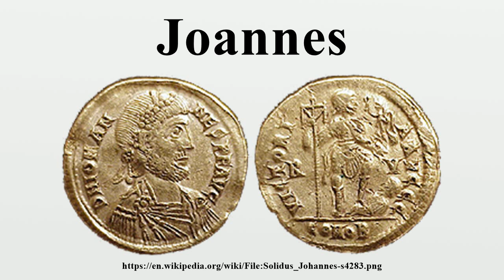Joannes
Ioannes, (Latin: Iohannes Augustus) known in English as Joannes or even John, was a Roman usurper (423–425) against Valentinian III.On the death of the Emperor Honorius (August 15, 423), Theodosius II, the remaining ruler of the House of Theodosius hesitated in announcing his uncle's death.

Image-Copyright-Info
Author-Info:   Classical Numismatic Group

Image-Copyright-Info